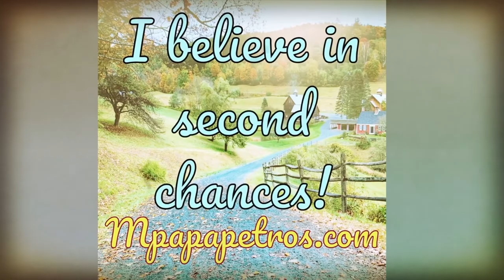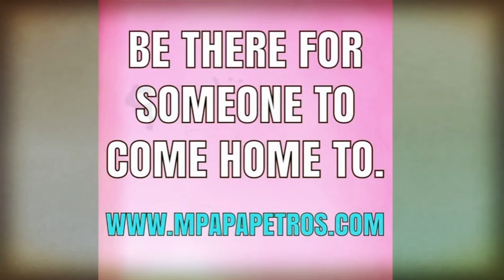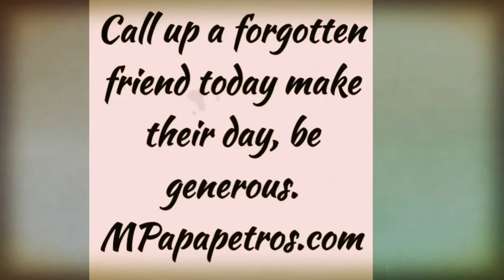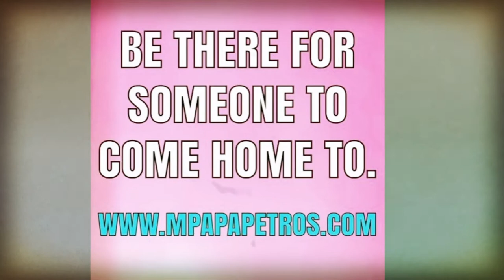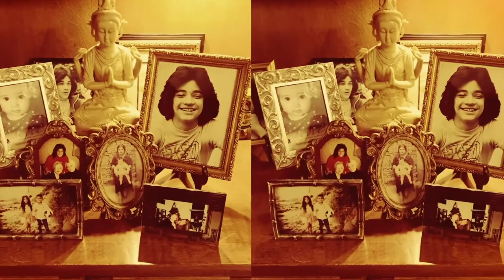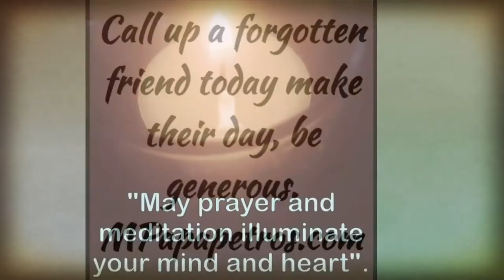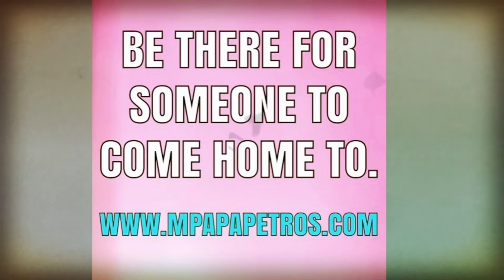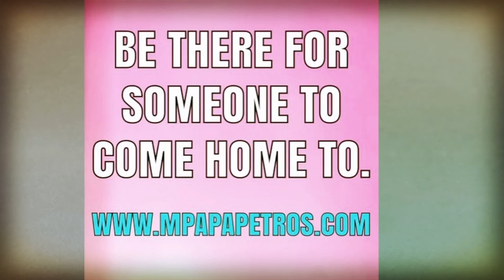Spiritual Self Healing - Meditation 8 - Maria Papapetros with intro by Vanessa Williams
Maria Papapetros
Journey with Maria in this 20 min meditation on self healing Spiritual Self Healing - Meditation 8 - Maria Papapetros with intro by Vanessa Williams

Produced by Astana Music Group
Intro by Vanessa Williams
Video Edit by Dina Montefuscoli